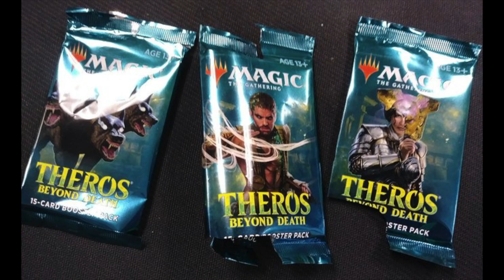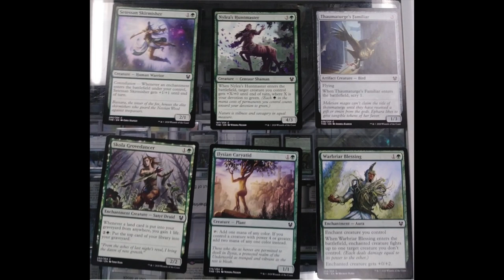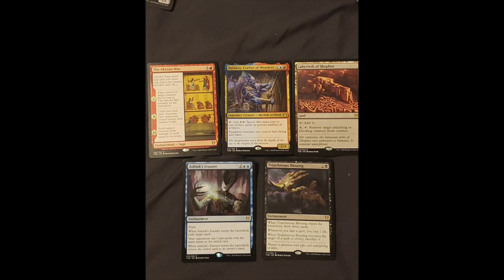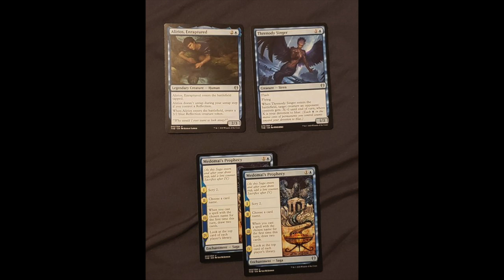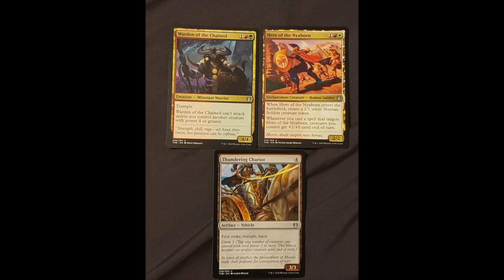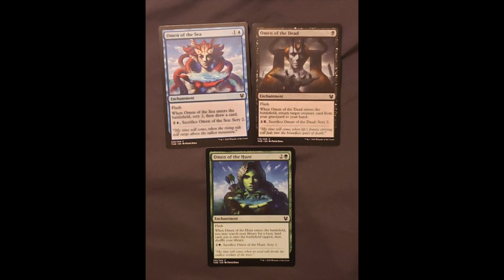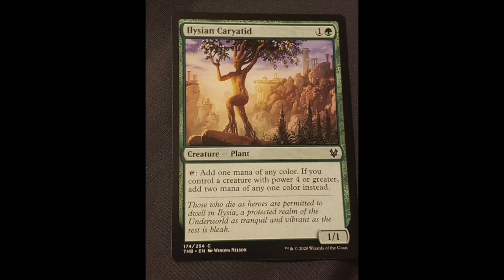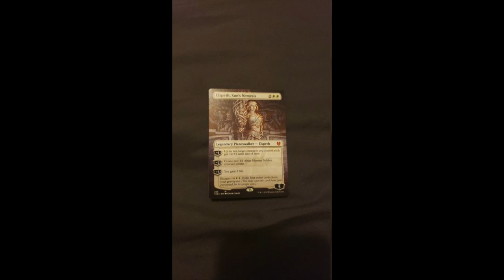3 Theros Beyond Death Boosters Opened & Contents Spoiled Magic the Gathering Theros